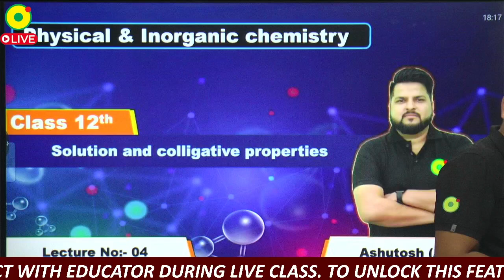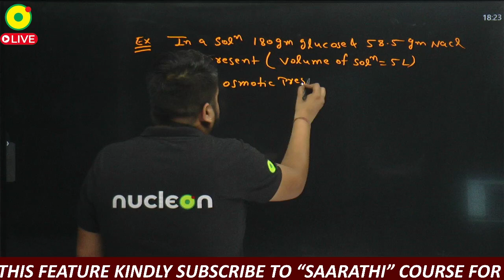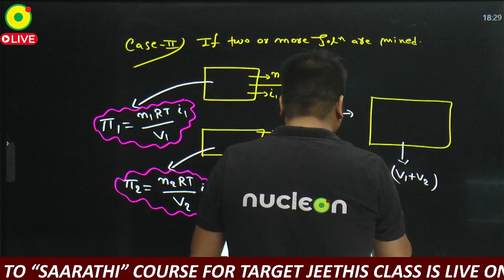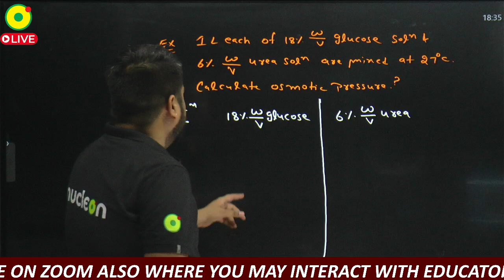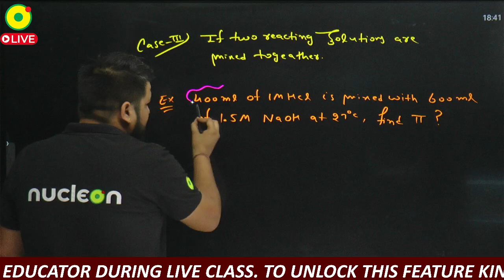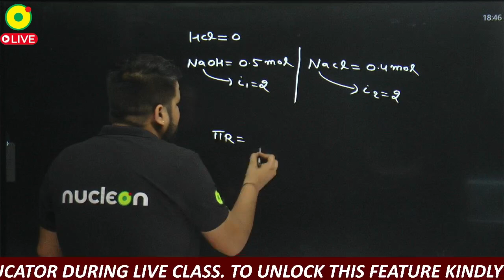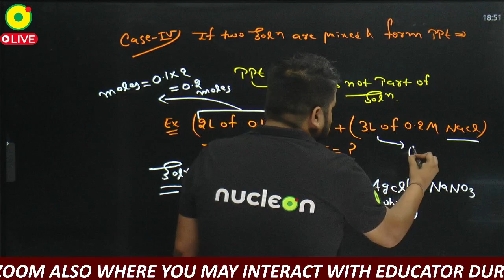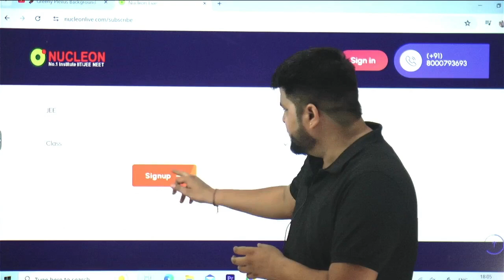Solution L#04 | class 12 | target IIT JEE 2025 Join Yearlong Saarathi course@ just 999 Rs